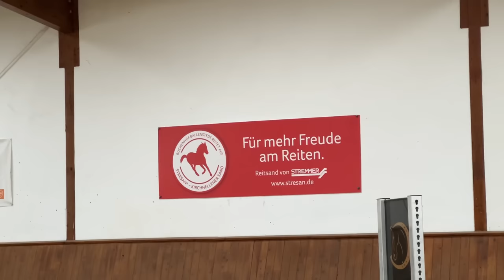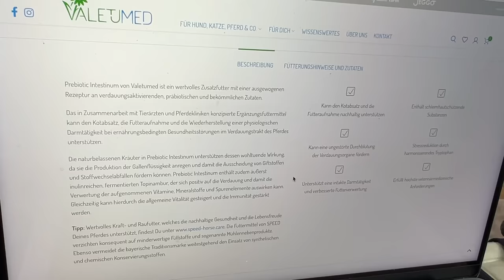Zu viel passiert für einen knackigen Titel 🤣 | Weekly Vlog #148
Das nenne ich mal wieder: XXL Einblicke in unseren kunterbunten Alltag. Von Ridersdeal Modeltag, Stallmanagement bis Turnier ist wirklich alles dabei. Daher fasse ich mich hier kurz und wünsche euch lieber ganz viel Spaß beim Video!

Wer ist Momo? "Ich bin 27 Jahre jung und seit meinem 6. Lebensjahr sind Pferde ein fester Bestandteil meines Lebens. In meiner früheren Zeit in der Vieleitigkeit haben sie mich bis hin zur Europameisterschaft begleitet. 🏆 Heute bin ich vor allem im Springsport zuhause, lege dabei aber großen Wert auf eine vielseitige Ausbildung. Ich leite mit meinem Mann inzwischen eine eigene Reitanlage und bilde hier mit meinem Team unterschiedlichste Pferde aus. Gemeinsam konnten wir Siege und Platzierungen im internationalen Springsport bis zur Klasse S*** erreiten. " ❤️

Da steckt aber noch mehr dahinter! „Mein Name ist Alex, ich bin 28 Jahre alt und kümmere mich um das Unternehmerische im Hintergrund. Schon früh in meinem Leben hatte ich durch meine Familie Umgang mit Pferden. Natürlich lag mit dieser Grundlage die Teilnahme an Reitturnieren nicht fern. Und so konnte ich Platzierungen bis zur Klasse M im Springsport erreiten, sitze aber heute nur noch selten im Sattel."

Und wo sind wir? ➡️ Seit November 2020 dürfen wir diesen schönen Hof unser Eigen nennen! Wir nehmen euch mit auf die Reise des Ausbaus und zeigen den Alltag mit einer eigenen Reitanlage und den Berittpferden.